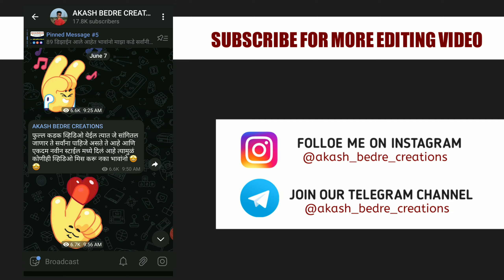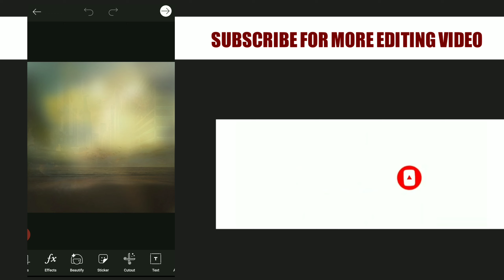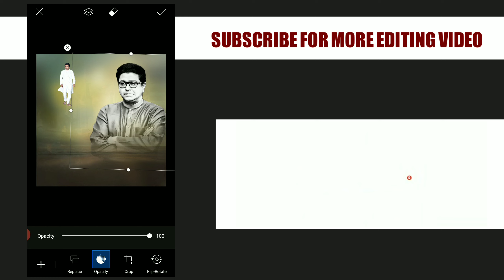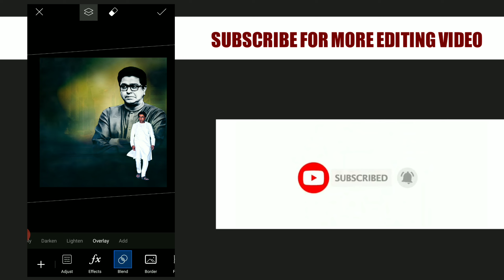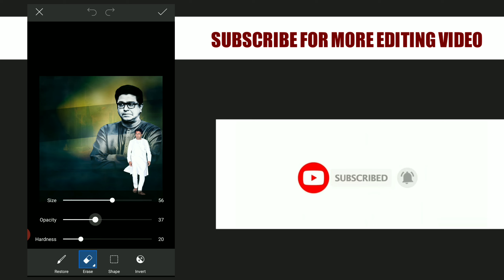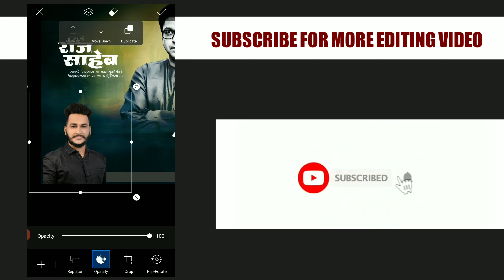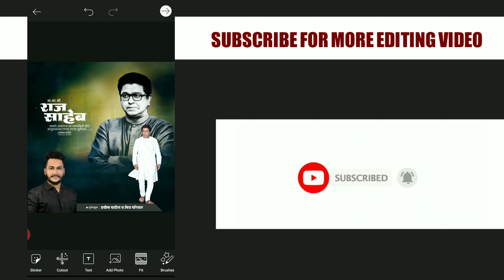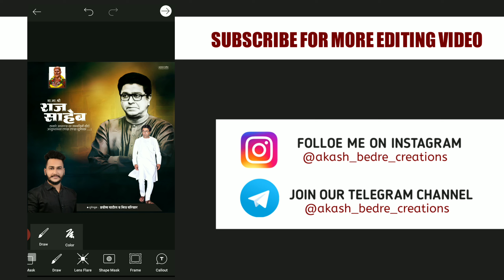Raj Saheb Thakre Birthday Banner Editing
Raj Saheb Thakre Birthday Banner Editing |raj thakre birthday banner editing

🔵 🔵   Download Material  🔵 🔵

Background  आणि  PNG  तुम्हाला खाली दिलेल्या
लिंकवर मिळतील .

पार्ट एक आणि पार्ट दोन एकत्र करून च टाका भावांनो
तेव्हाच 8 अंक होतील 🤩🤩

NOTE 👉 ( पासवर्ड फक्त 8 अंकाचा आहे तोच टाका )

NO PASSWORD MATERIAL ON WEBSITE